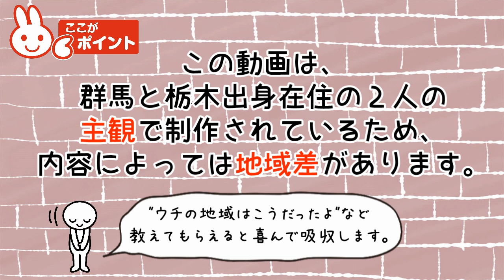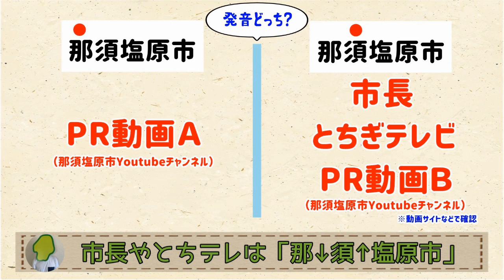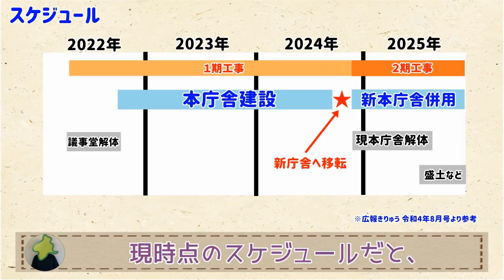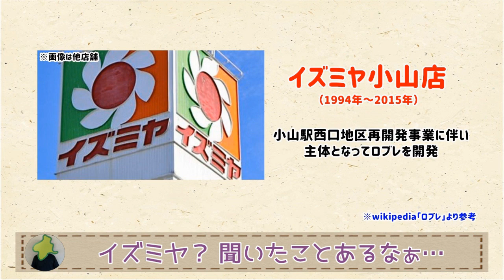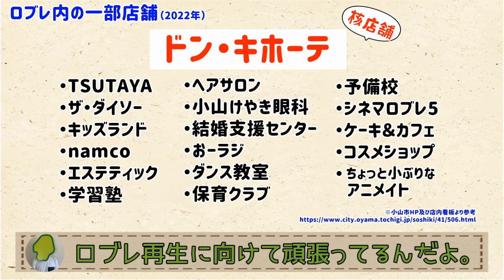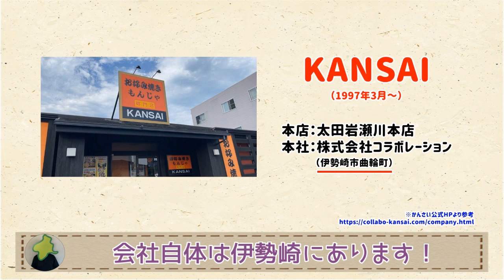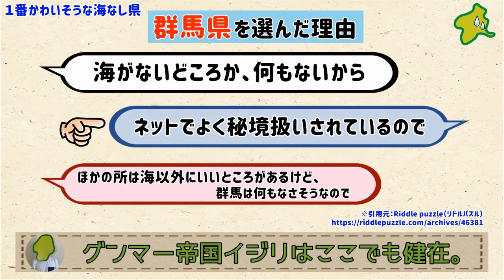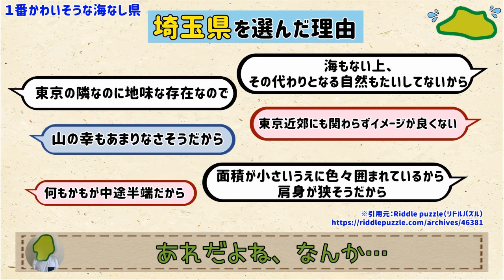【8/16～8/20のまとめ５本】群馬と栃木の「おとなり劇場」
0:00「オープニング」
0:27「那須の発音」
1:58「桐生市役所」
3:15「ロブレ」
4:45「お好み焼き」
5:55「海なし県の嘆き」
7:09「エンディング」

（日曜はその週のまとめ動画になります。忙しい方はぜひこちらで！）